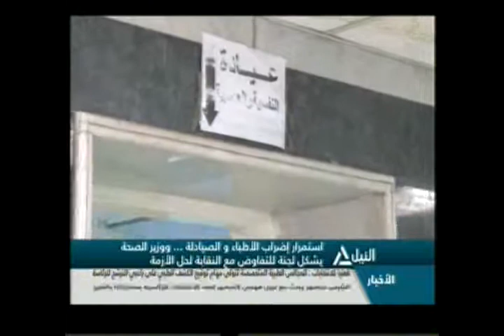بانوراما النيل الثامنة مساءً 10-3-2014(2)